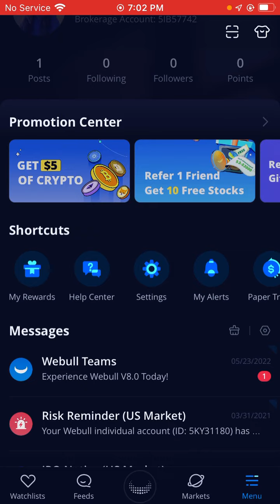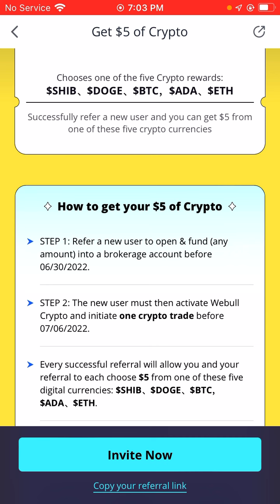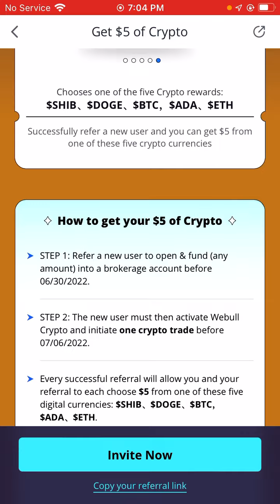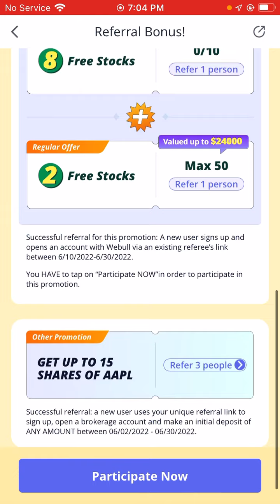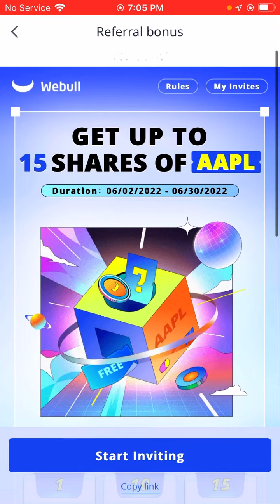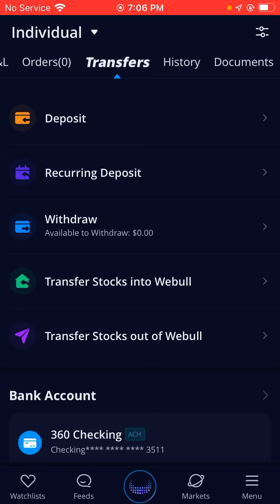‼️BEST🎉PROMOTION‼️ ‼️WEBULL🤪🤑 Get up to $3000‼️MUST HAVE A CENT🥰🇺🇸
I have 2 good promos you do not wanna miss out on! 🤑🤑🤑

🎉FIRST PROMOTION🎉

Refer 1 friend & get 10 free stocks!

Open up a main WEBULL account with my link! Verify your information by having your i.D handy with you!
💋The reason why they need you to verify is because they wanna make sure it’s you!
💋Once approved, click the middle button which is the WEBULL sign & open up a cash account!
💋Please make sure you complete the process or you won’t get anything for just stopping the process!
💋Once approved for cash account, you will need to link a bank account & deposit a cent into your account!
💋You will get a couple of few stocks for just joining with me 🥰🤑💸

🎉SECOND PROMOTION🎉

💋Get up to 15 free shares of APPL!

💋Follow the same process with the information above & invite 3 friends to the app!

💋Get 1, 10 or 15 in shares of AAPL!!